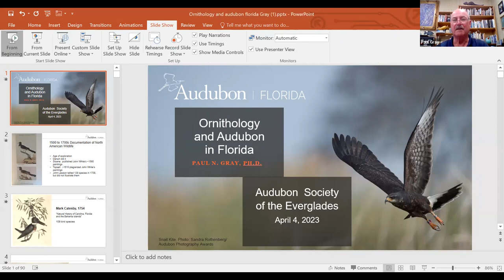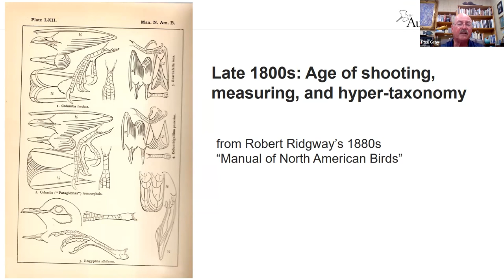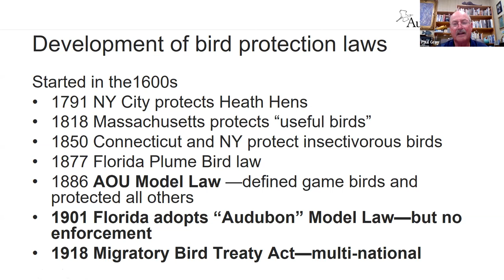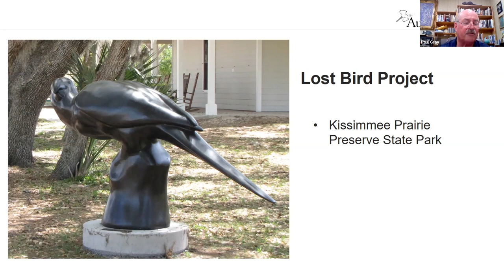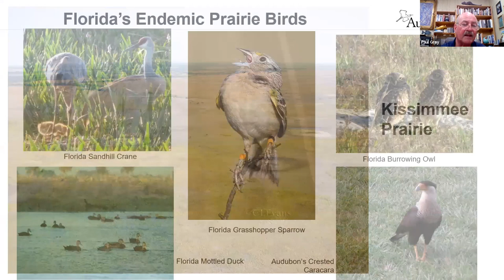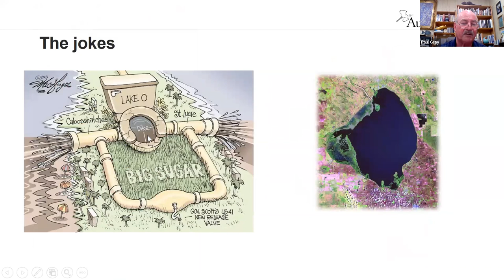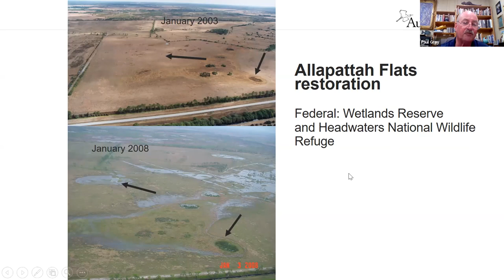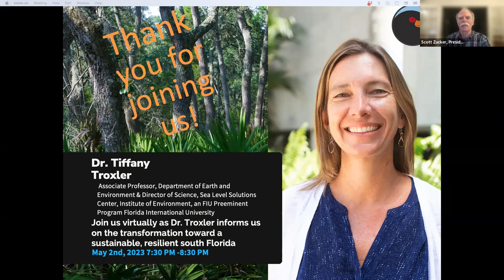Dr. Paul Gray, Ornithology and Audubon in Florida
Paul’s talk will cover the first people trying to figure out the breadth and abundance of birds of the “New World,” while market gunners, plume hunters, and even subsistence harvesters, were decimating their populations. Finally the destruction was enough to create a social movement to protect birds from uncontrolled slaughter, carried forth in the US by the Audubon Society movement. Paul will talk about early Audubon efforts, leading up to today, and focusing on Audubon in Florida, especially around Lake Okeechobee where Paul’s work is focused.

Dr. Paul Gray is a Science Coordinator for Audubon Florida's Everglades Restoration Program.   Paul is based out of Lorida, FL, near the Kissimmee River, and has been working in Florida for 30+ years, with the last 28 for Audubon.   For Audubon, Paul works on water, land, and bird management issues primarily related to Lake Okeechobee, but works on state-wide issues too. This work entails representing Audubon in public and private meetings, and helping develop Audubon oral and written comments on various policy and technical issues. He is a charter member of the Florida Grasshopper Sparrow Working Group and former co-chair of the Snail Kite Coordinating Committee.  Paul’s educational background includes a BS from the University of Missouri, an MS from Texas Tech University, and a Ph.D. from the University of Florida.